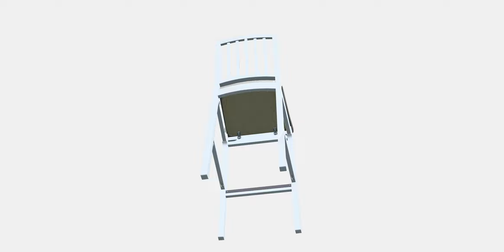EKEDALEN Bar stool with backrest 1 | 3DArt | AR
Get started quickly with the EKEDALEN Bar stool with backrest 1 model, which includes integrated PBR materials and needs no additional renderers or plugins.